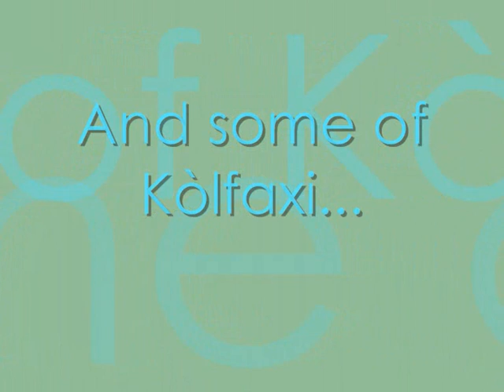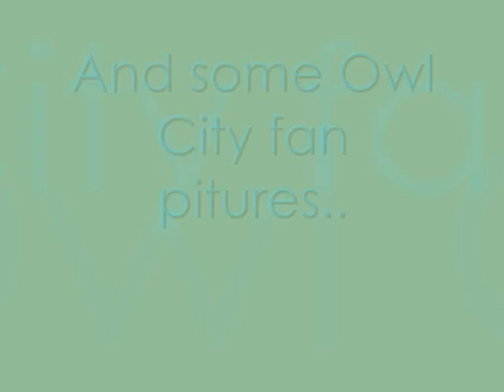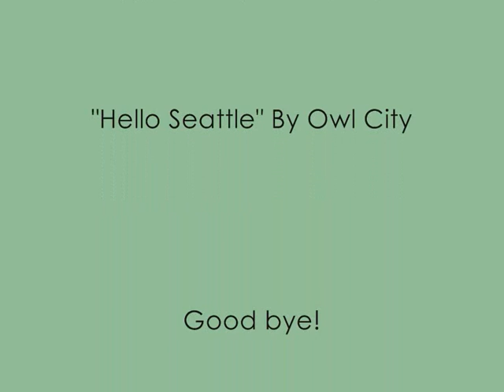Video pictures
This is my first video about different things...:-) Music by Owl City - Hello Seattle :-) Every pictures in my videos, is mine...Hope you enjoy it! :-)